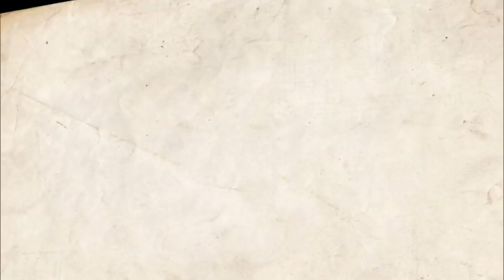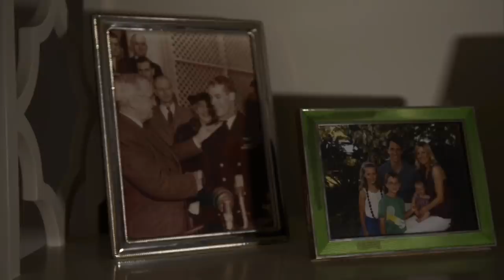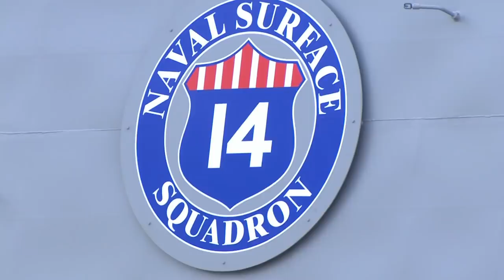USS Thomas Hudner (DDG 116) Commissioning Ceremony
The Navy will commission its newest guided-missile destroyer, the future USS Thomas Hudner (DDG 116), during a 10 a.m. EST ceremony at Flynn Cruiseport in Boston, Massachusetts Saturday, Dec. 1.

The future USS Thomas Hudner honors naval aviator and Medal of Honor recipient Capt. Thomas J. Hudner Jr. President Harry S. Truman awarded the Medal of Honor to Hudner April 13, 1951, who displayed “conspicuous gallantry and intrepidity” for attempting to save the life of his squadron mate, Ens. Jesse L. Brown, in the Battle of Chosin Reservoir during the Korean War. Although Brown perished in the incident, Hudner survived the war and retired from the Navy after 26 years of service. He passed away Nov. 13, 2017, at the age of 93 and was interred with full military honors at Arlington National Cemetery, April 4, 2018. This will be the first U.S. Navy ship to bear the name Thomas Hudner.